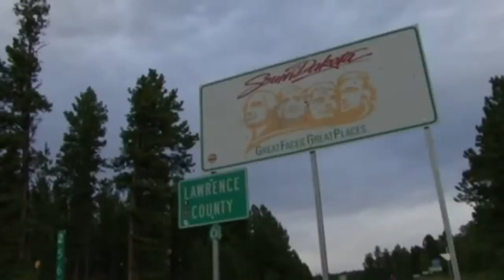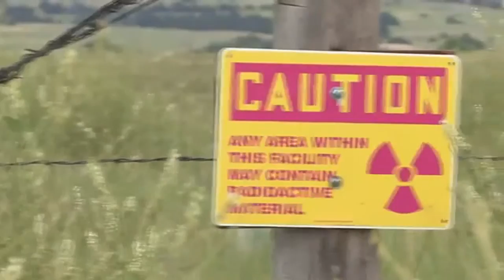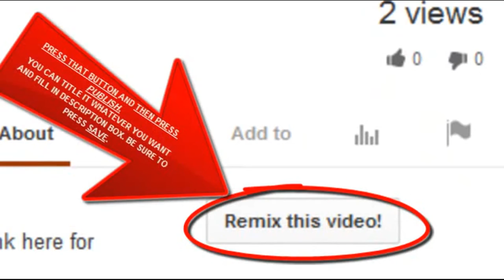Hot Water Documentary trailer: Uranium in our water killing us!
This is really important, we all are being poisoned by air , by sea, by wind, by water you may be watering your garden with this, fishing from streams that is polluted with this.
We must stand up against this empire system that has no respect for us or our home
Please share or remix this

Also see this great documentary
In Europe nuclear energy is more and more often celebrated as saving the climate. Clearly, nuclear power plants need uranium.

The aim is to comprehensively illustrate the opportunities and risks posed by nuclear energy, whilst paying particular attention to uranium mining.

Australia has the world's largest deposits of this resource. We will travel to the "land down under" to exemplify where uranium comes from, where it goes to and what is leftover from it.

There is plutonium (used mostly together with uranium) and thorium. And by now there is just one thorium nuclear reactor in India. (what concerns nuclear fusion, deuterium and tritium could be use, but this is just hypothetical).

By now the most used combustible for the nuclear energy production is uranium and the world has many problems and risks because of this. This film is about uranium and its use for the nuclear energy production. It doesn't want to be comprehensive of everything concerning nuclear reactors. And it is a very good film, based on a accurate inquiry about uranium.

    Category

    Nonprofits & Activism
    License

    Source videos REMIX THIS VIDEO ... "Hot Water"-Pleas... View attributions